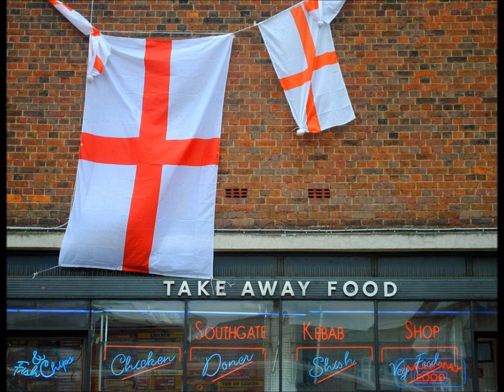Pictures of England - School Project